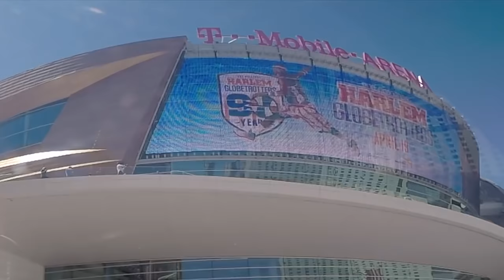Harlem Globetrotters BEST Trick Shots Compilation!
The TOP 20 trick shots EVER from the world famous HARLEM GLOBETROTTERS!

BIG shout out to our friends at the Harlem Globetrotters!

If you want to see them LIVE on tour, grab your tickets